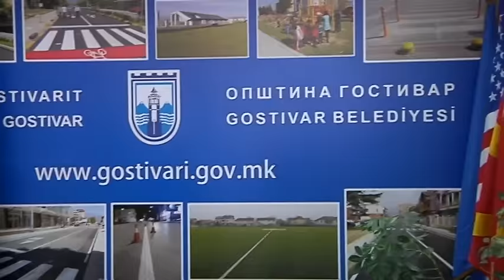PREZENTOHET PLANI IDEOR PËR SHESHIN E GOSTIVARIT